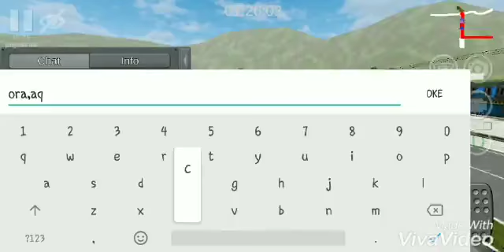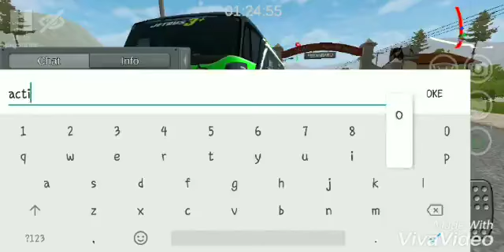Lihat skil Po.haryanto di pertigaan saat nikung, bus game Po.haryanto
Ini hanya sekedar game, buat mengisi waktu luang,
Jadi di buat santae saja 😋🤗

Pengeditan:
Aplikasi : kinemaster
Record : hp xiaomi